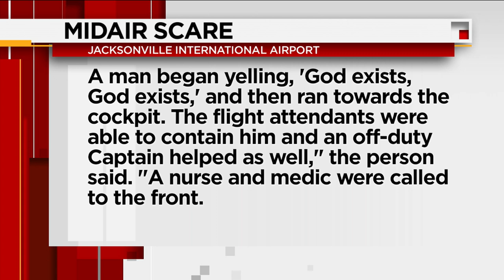American Airlines flight makes emergency landing in Jacksonville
VIDEO: An American Airlines flight made an emergency landing in Jacksonville after a disturbance involving a passenger, authorities said.